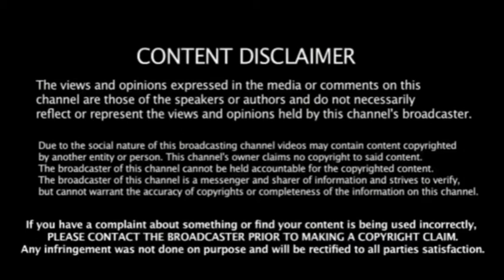महाशिवरात्रि 2018: इस पर्व का है विशेष महत्व जानें पूजा विधि